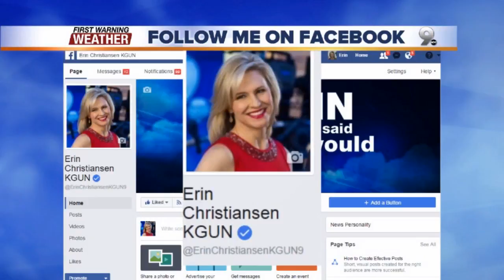Chief Meteorologist Erin Christiansen's KGUN 9 Forecast Wednesday, May 31, 2017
June begins with near-normal temps then warms up quickly by the first weekend of the new month.